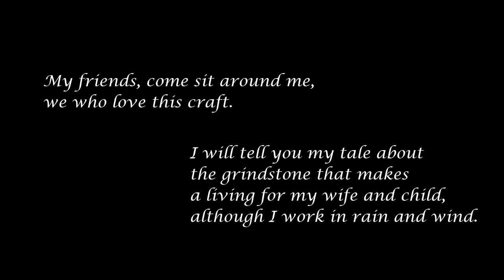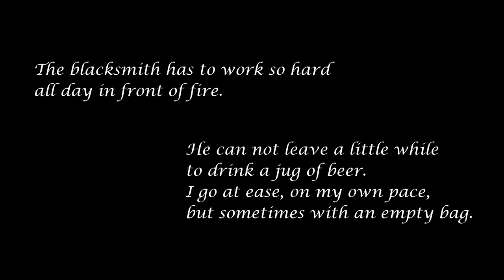Nova Schola Labacensis: Kommt vrienden in het ronden, Anonymus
Nova Schola Labacensis izvaja Kommt vrienden in het ronden (iz Het nieuw vermakelyke dans-school, ca 1782) na Festivalu stare glasbe Seviqc Brežice 2020. Freski v videu sta iz Viteške dvorane Gradu Brežice. Program izvajan na festivalu je bil namreč oblikovan po freskah viteške dvorane omenjenega gradu.

Nova Schola Labacensis is performing Kommt vrienden in het ronden (from Het nieuw vermakelyke dans-school, ca 1782) at the old music Festival Seviqc Brežice 2020 in Slovenia. The concert programme was based upon the frescoes of the Knight`s hall of the Brežice castle, two of which you can see in the video.

Performers:
Urška Kastelic, soprano
Tadeja Pance, soprano
Ana Novak, soprano
Blažka Gaberc, recorder
Tomaž Šinigoj, violin
Miha Šinigoj, viola da gamba
Marko Angelski, theorbo
Vasja Štukelj, frame drum
Boris Šinigoj, artistic director, archlute